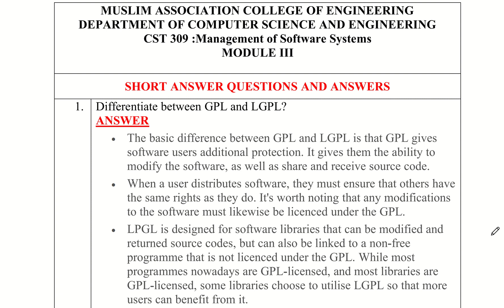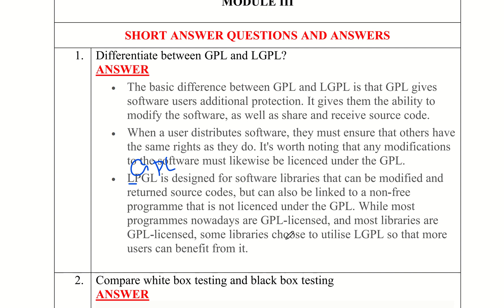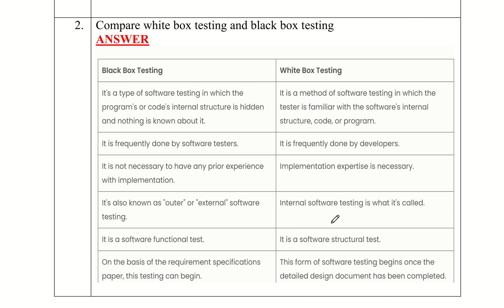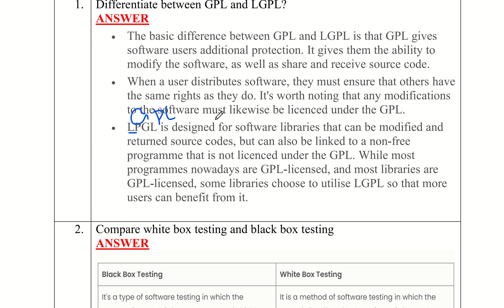MODULE 3: Qn NO: 1, 2